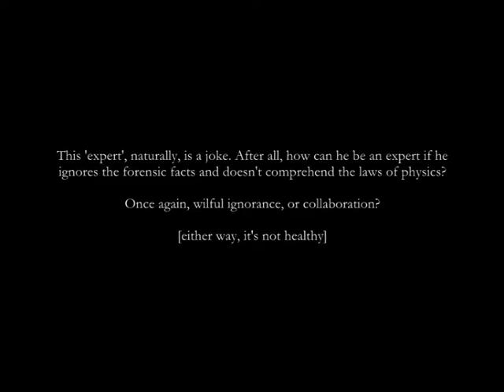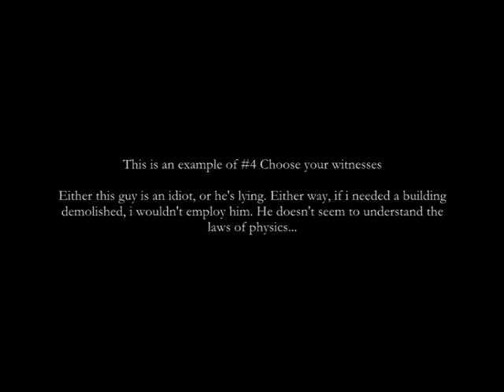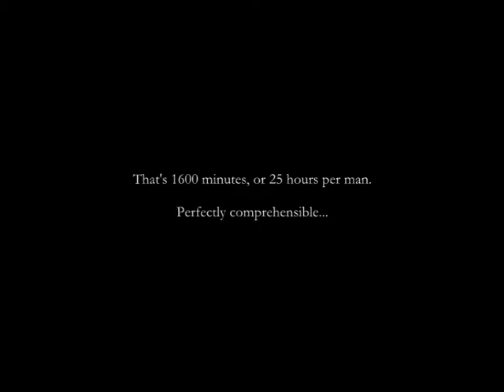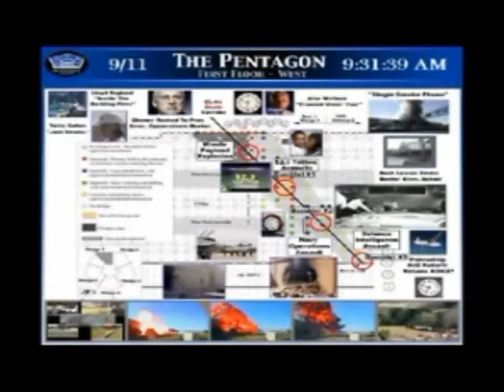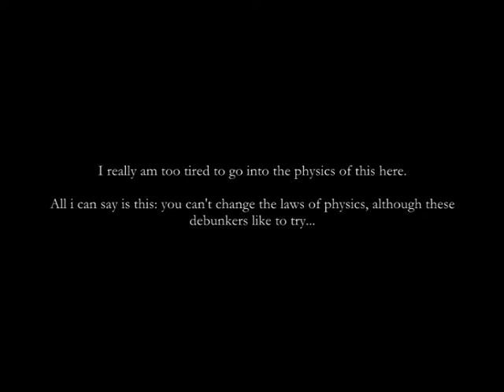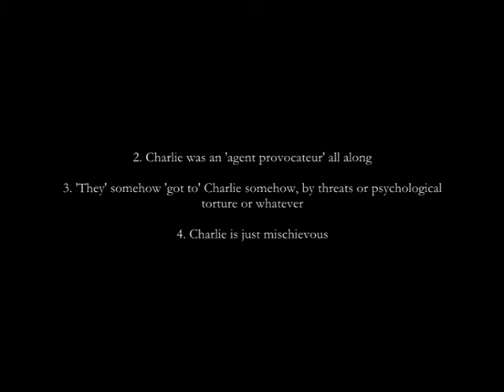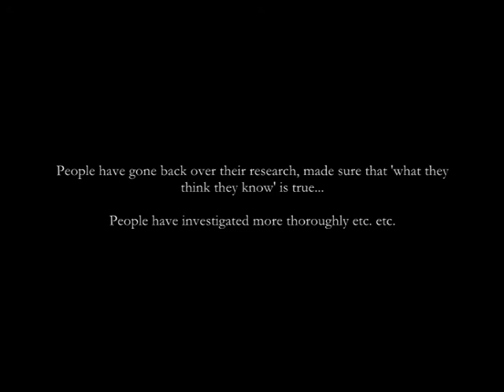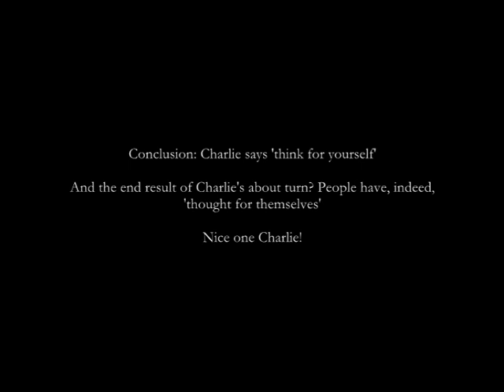Exposing the debunkers Extras 9 11 Conspiracy Road Trip 3x07 Lego!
part 7. A brief look at how Charlie seemingly gets 'convinced' by an idiot expert (with the help of a lego tower - i used to make much better lego constructions than this bollocks).

Frankly, this is inconceivable. therefore, we have to consider another explanation for Charlie's about turn.
I go through this briefly in this part. IMHO, it is inconceivable, to paraphrase Bill Cooper, that Charlie really was convinced, and if he's not an 'agent provocateur', then the entire purpose of what he's done is simply to make people think. i.e. benevolent.

So does this mean we'll see Charlie back again speaking up for the truth, once this whole furore has died down? when the next big false flag attack happens, will he be there with his megaphone? i mean, when there is a 'dirty bomb' in Jerusalem, it's blamed on Iran, and the material came from Russia, or Pakistan, will he be there? Has Charlie prepared us for this? By making us think for ourselves?

Who knows?

Perhaps they got to him somehow, and his deliberate slip up was designed to undermine THEM...?

Curiouser and curiouser...

Anyway, i should have said so in the video, but this bit is dedicated to Charlie. Being a philosopher myself, I'd love to be friends with him... Come and visit my gothic french mansion...

Nice one Charlie, Respect and peace. Take care dude...